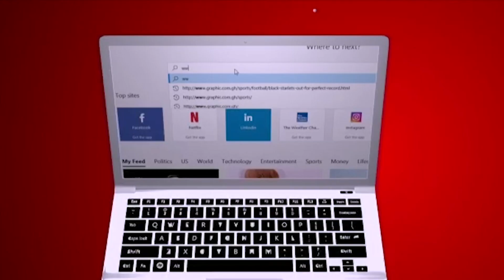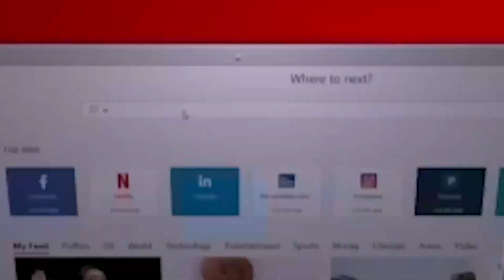Rev Dr Ebenezer Markwei, MATTERS OF FAITH - Protection of divinity equals humanity